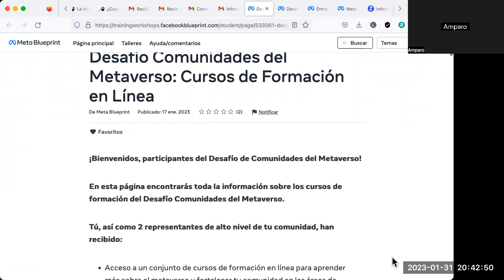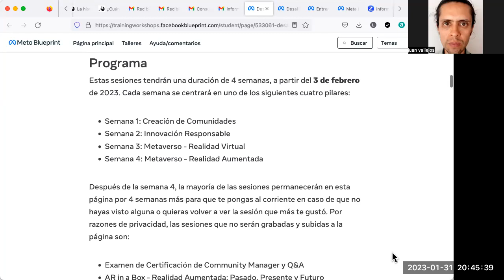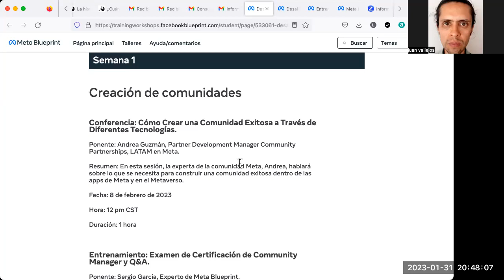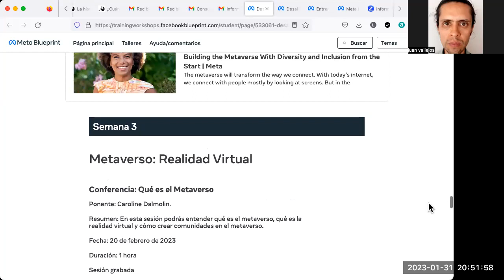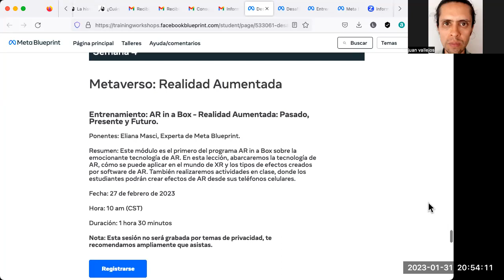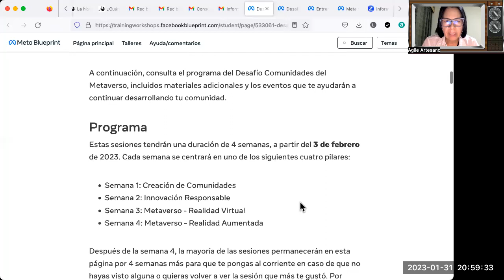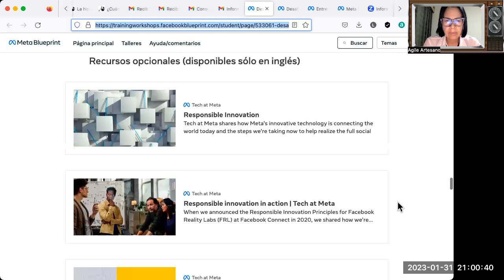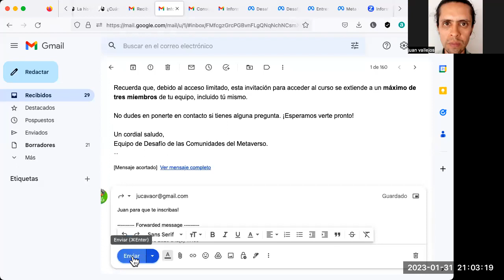Lectura Programa Metaverso del BID y selección de participantes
Autoorganización para participar en las capacitaciones del BID, durante 4 semanas, sesiones de 2 horas, febrero 3, 8, 13, 16, 20, 23, 27, 2 de marzo